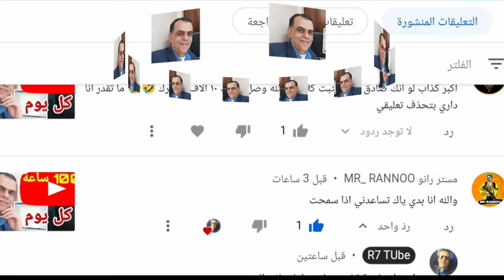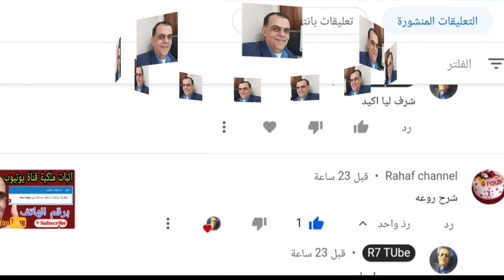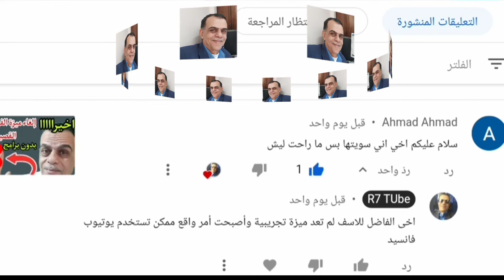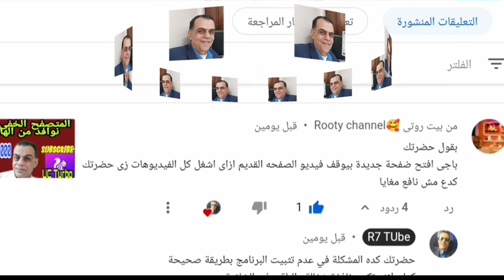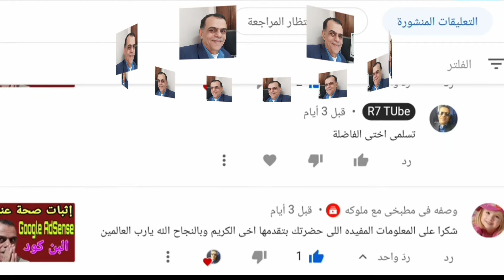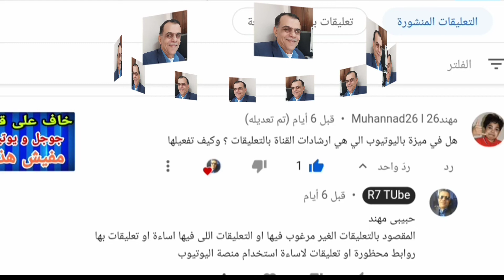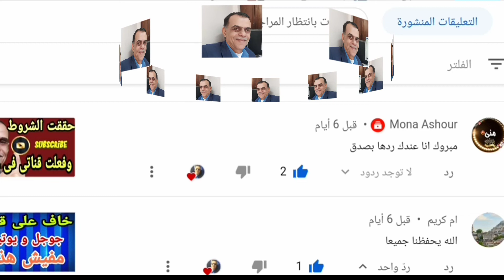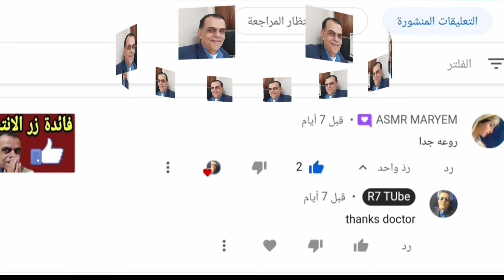فيديو لتعليقات المتابعين والمشتركين فى قناتى على اليوتيوب I اصدقاء تحولوا الى عائلة.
هذا الفيديو هو فيديو دعائى لتعليقات المتابعين والمشتركين فى قناتى R7 Tube  على اليوتيوب , تعليقات المشتركين فى قناتى على اليوتيوب وتعليقات المتابعين لقناتى على اليوتيوب فى فيديو دعائى للمتابعين والمشتركين فى قناتى على اليوتيوب .
شكرا جزيلا لكل المتابعين والمشتركين فى قناتى على اليوتيوب وشكرا لكم جميعا على تعليقاتكم المحفزة والملهمة للافكار .
تعليقات اليوتيوب لابد وان تلتزم بارشادات المنتدى
التعليقات فى اليوتيوب لابد لها من ان تلتزم بارشادات المنتدى فى اليوتيوب . وكيفية وضع تعليقات المتابعين والمشتركين فى فيديو .
تفاعل المتابعين والمشتركين فى قنوات اليوتيوب مهم جدا ويعتبر من اهم مقاييس التفاعل وهو بمثابة دليل لخوارزميات اليوتيوب عن جودة المحتوى بالفيديو ومن ثم تقوم الخوارزميات باقتراح الفيديو على نطاق اوسع لمستخدمين اخرين .

اهلا بكم مشاهدينا الاعزاء فضلا منكم وليس امرا منى اذا اعجبكم الفيديو لا تنسونا باللايك الجميل وتعليق دعم لى وتحفيز لى للاستمرارية والاشتراك بالقناة وتفعيل الجرس للكل كى يصلكم كل جديد
خالص تحياتى
R7 Tube
رجب الجويلى